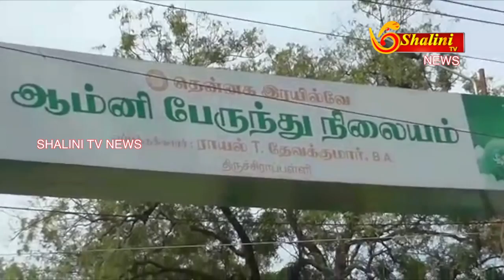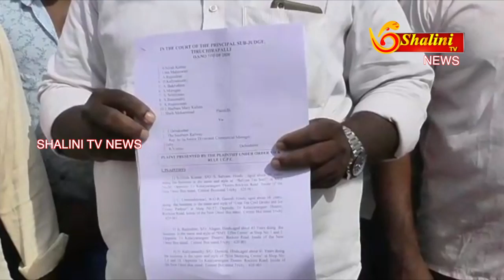NIGHT NEWS |TRICHY|KRISHNAGIRI|FEB 22